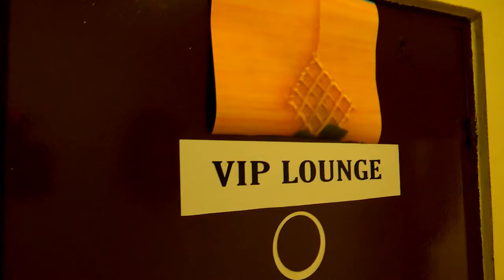Oh la la Spa Kairaba Beach Hotel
Welcome to Oh la la Spa!
 Rejuvenate your Mind, Body & Soul!